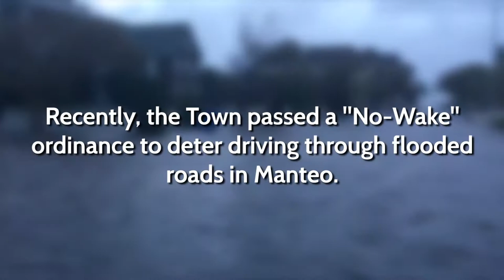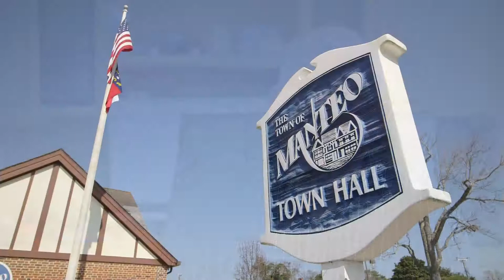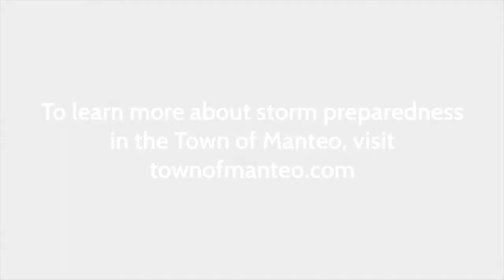Storm Flooding in Manteo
Information from the Town of Manteo about storm flooding along the waterfront.